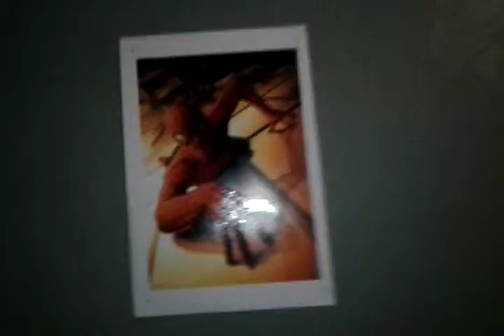badlilvlogs #11/ oh sh#* !